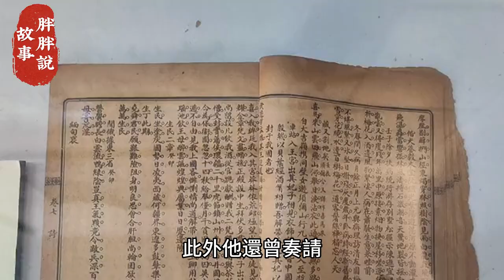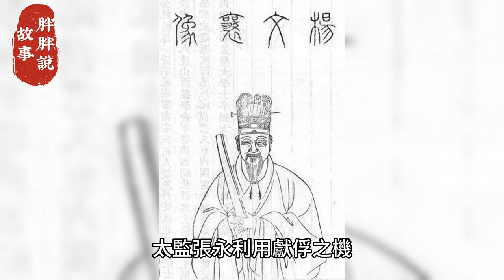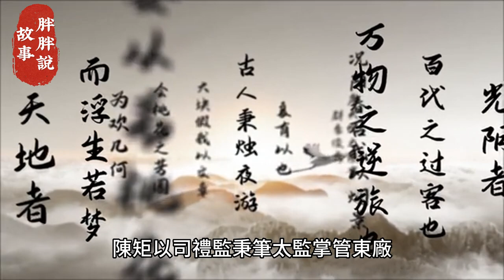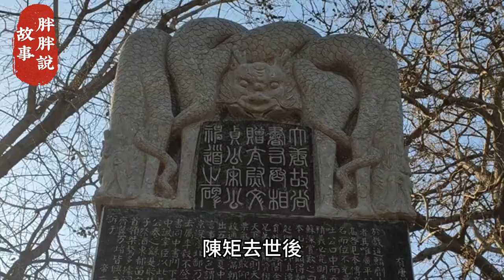明朝8位著名的大太監，幾乎橫跨了整個明朝歷史